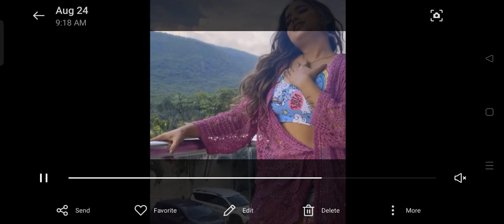Manisha Rani पहुंची Delhi Fukra Insaan Elvish Yadav se milne Tony Kakkar sad,abhisha Tonisha elvisha